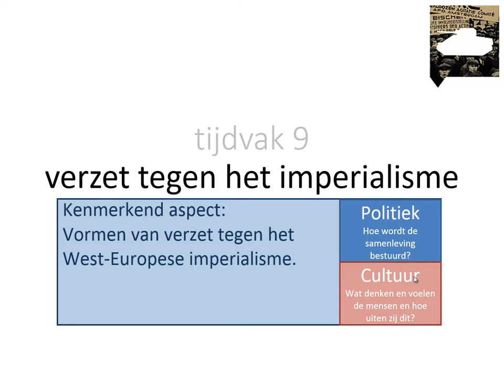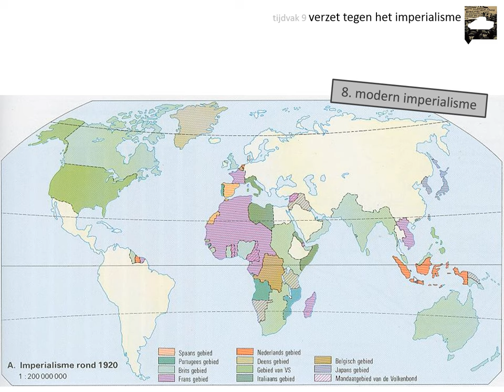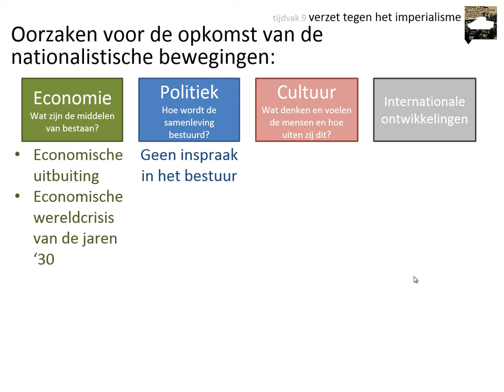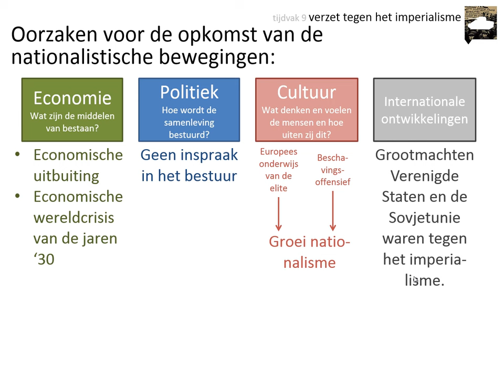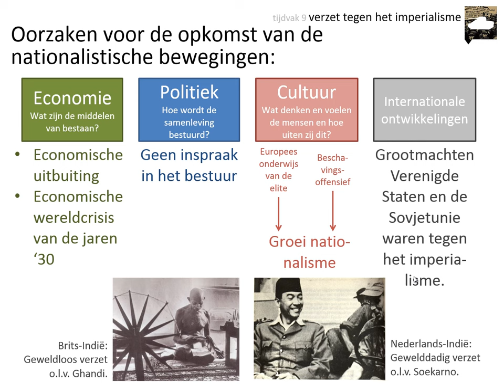9. Verzet tegen het imperialisme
Deze video is voor de bovenbouw havo en vwo. Hij gaat over het kenmerkend aspect 'Vormen van verzet tegen het West-Europese imperialisme'.

In deze video leer je onder andere:
👉 waarom na de Eerste Wereldoorlog het verzet in de koloniën tegen de westerse overheersing toenam
👉 welke verschillende vormen van verzet er waren

Afbeeldingen:
- eigen collectie